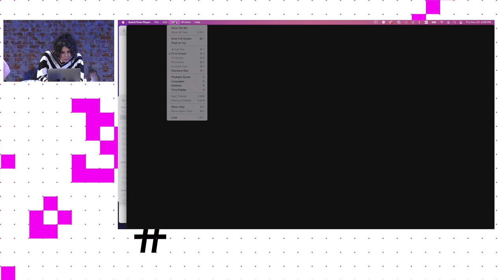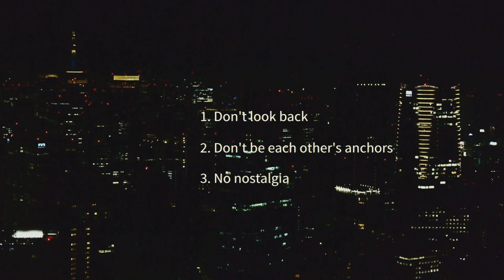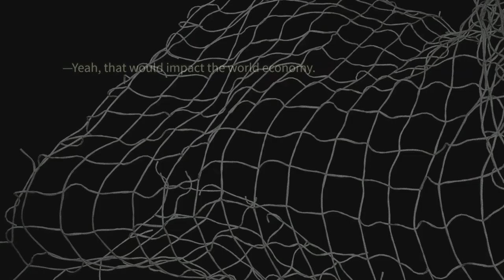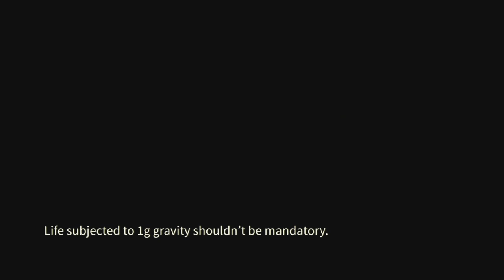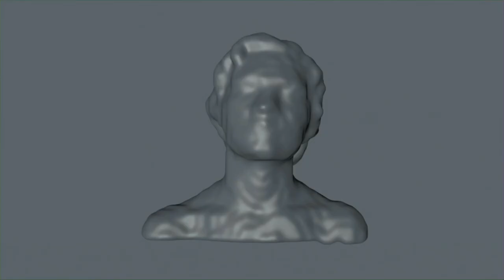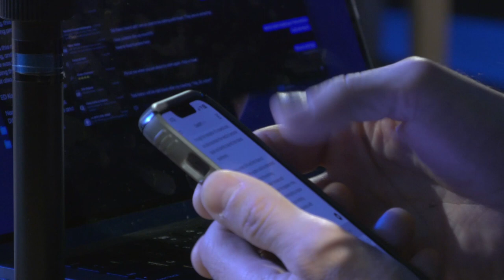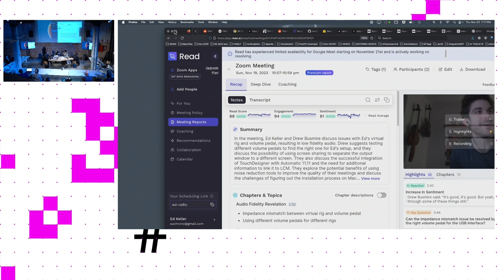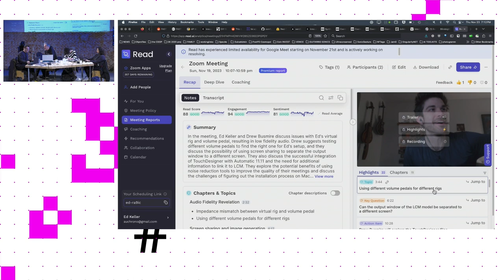COSMIC BRAINS | MESA REDONDA 3 | Alineación, micromundos y universos de bolsillo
23/11/23 La tercera sesión, titulada Mentes sintéticas, gestos universales: Alineación, micromundos y universos de bolsillo continua con un debate sobre la  temporalidad del lenguaje, la computación y la cognición, y abordará los conceptos  básicos de alineación y micromundo/universo de bolsillo. Julieta Aranda dirige este debate, junto con Nandita Biswas Mellamphy, Peter Watts, David Roden, el desarrollador de IA Ben Goertzel y la  arquitecta Carla Leitão. Entre los temas que se tratarán figuran los retos que plantea  el alineamiento entre mentes humanas y “alienígenas”, tal y como se ensaya en los textos de Stanislaw Lem La voz de su amo, Summa Technologiae y Solaris, así  como los temas tratados en sesiones anteriores: los aspectos “intraducibles” de la  cognición alienígena, de la novela de Peter Watts Blindsight; y los aspectos inhumanos de la ecología, tratados por Nandita Biswas Mellamphy. En el centro del panel  está la pregunta: ¿es posible la alineación y, en caso afirmativo, qué aspecto podría  tener y qué diseños deberíamos aplicar para avanzar hacia la alineación entre el ser  humano y la IA?